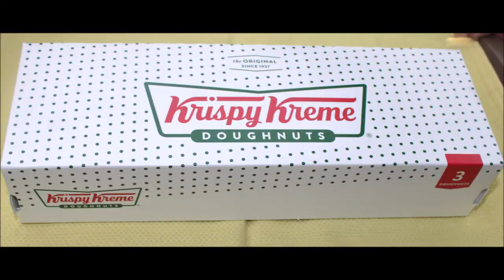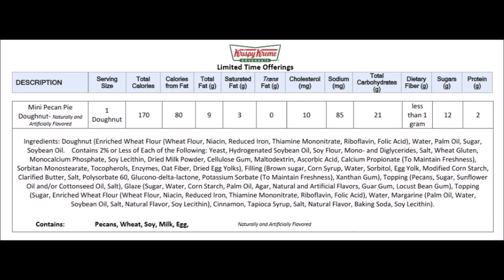Krispy Kreme Mini Pie Doughnuts: Pecan Pie, Pumpkin Pie, Lemon Kreme Pie & Dutch Apple Pie Review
This is a taste test/review of the Krispy Kreme Mini Pie Doughnuts in four flavors including Pecan Pie, Pumpkin Pie, Lemon Kreme Pie and Dutch Apple Pie.
* Mini Pecan Pie Doughnut - a mini Original Glazed doughnut topped with a gooey butter tart filling, chopped pecans and snickerdoodle cookie pieces 170 calories
* Mini Pumpkin Pie Doughnut - a mini doughnut with pumpkin pie filling dipped in pumpkin pie spiced icing and topped with snickerdoodle cookie pieces and a dollop of KREME 170 calories
* Mini Lemon Kreme Pie Doughnut - A mini doughnut with lemon filling dipped in icing and topped with a dollop of KREME and a dusting of powdered sugar 150 calories
* Mini Dutch Apple Pie Doughnut - a mini doughnut with apple filling dipped in caramel flavored icing and topped with chopped cinnamon sprinkles, snickerdoodle cookie pieces and a drizzle of caramel flavored icing. 160 calories